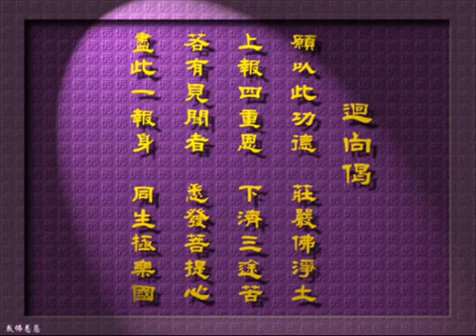四字四音 地鐘念佛 編輯加長版